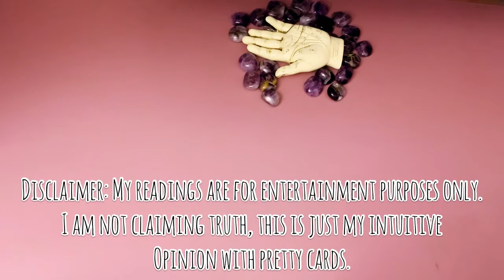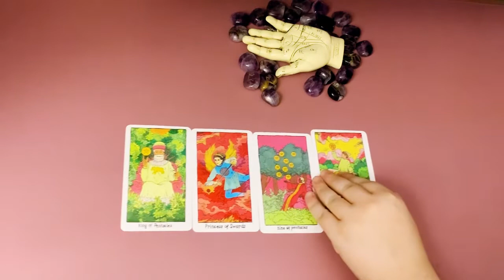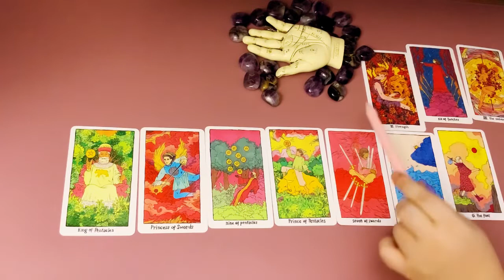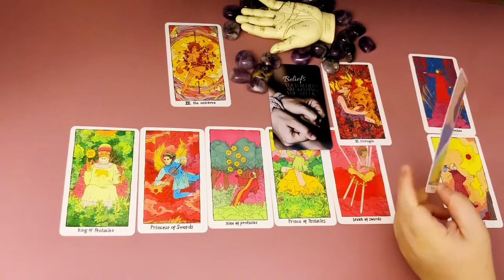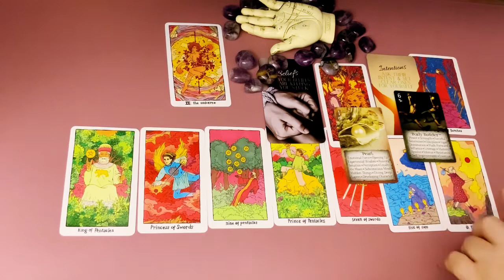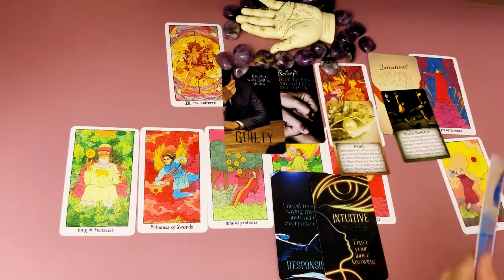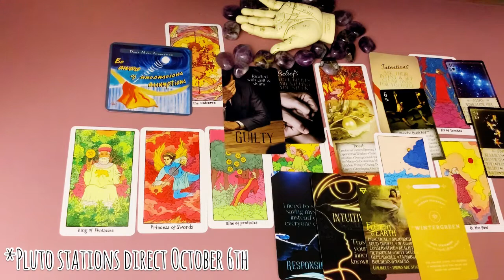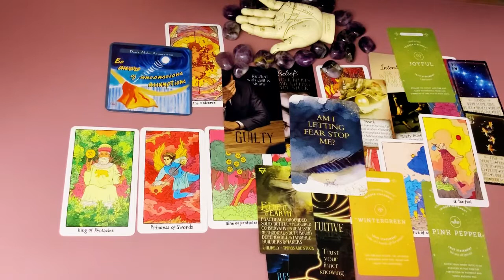Armie Hammer Celebrity Pluto Retrograde Tarot Reading For July 2nd, 2021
Hello my beautiful star flower fam! 🌟 🌸

This reading is very special to me. I recorded this reading almost a month ago but it took so much out of me energetically. I feel this is the most powerful channeling session I’ve had, yet. I personally wasn’t ready to edit this reading right away, took my time, went through my own self-care routine. I have even more thoughts about this reading, but finally I can present it to you, fam. I can share this reading with you. I hope you will enjoy it.

Sending so much love and feel good vibes your way, fam. 💗 I love you all so much. Thank you for all your support and love, you’re so wonderful. 🤗 💗

0:00 Intro, disclaimer, Etsy, Patreon News
2:14 How is Pluto Retrograde affecting Armie?
4:09 Tarot Reading
48:10 Help get me monetized here on youtube, fam! 💗

List of decks I use which can be purchased on Amazon
In2it Oracle Love these gals and their work so much!
In2it Oracle 2nd Edition as well as the Zodiac 108 deck.
It’s All Relative was the tarot deck I used for this reading.

I really hope you enjoyed this reading, everyone. Let me know what other celebrities you’d like to see a reading for. 😊

If you would like to see different decks and are feeling generous to donate a deck to the channel for further readings and stories, you can check out my Amazon wishlist, right

If you've read this far, thank you again. Any little bit helps me continue creating content, keeping it fresh and exciting with new equipment and decks as well.

You can also check me out on social media!

Again, lots of love and healing vibes to everyone!

Xoxo

I will be adding the National Suicide Prevention Hotline here as well. 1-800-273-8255 If you need to talk to someone, please seek someone out. You are never alone.

If you have an emergency, please reach out to the professionals in their field. I only seek to inspire others and I am in no way a replacement for a doctor, lawyer, or other professional.